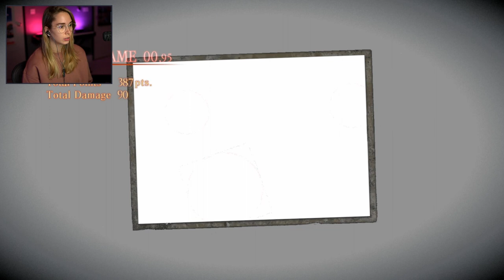HAUNTED MANSION TIME - Fatal Frame 5 [4]